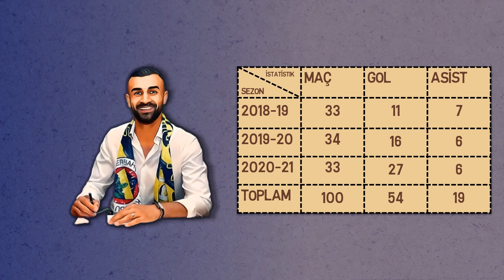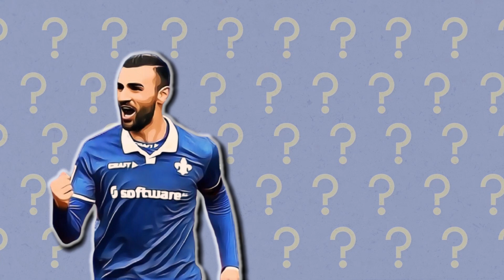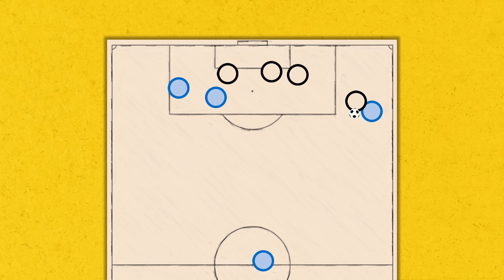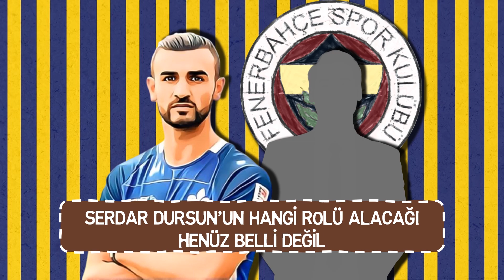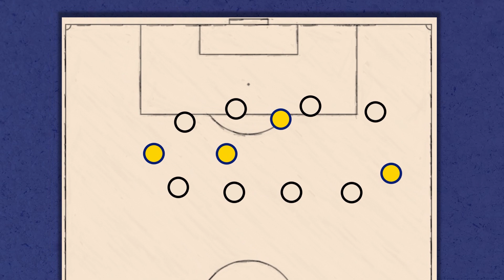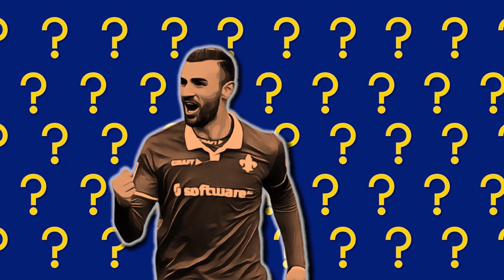TRANSFER | SERDAR DURSUN FENERBAHÇE'DE NASIL OYNAYABİLİR? | TEŞHİS #5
Bundesliga 2'nin gol kralı Serdar Dursun, Fenerbahçe'ye transfer oldu. Başta Fenerbahçe taraftarlarında olmak üzere, birçok insanın kafasında Serdar Dursun ile ilgili soru işaretleri var.

Fenerbahçe'nin yeni transferi Serdar Dursun nasıl bir futbolcu?
Darmstadt'ta nasıl oynuyordu?
Fenerbahçe'deki yeni takım arkadaşlarıyla nasıl oynayabilir?
İlk 11 oynayabilir mi?

Abdul Kerim Atlı açıklıyor.

Sports Digitale

61.Dakika programı her hafta @Sports Digitale  kanalında.

Trabzonspor'da son dakika gelişmeler
Trabzonspor yorumları
Trabzonspor maç analizi